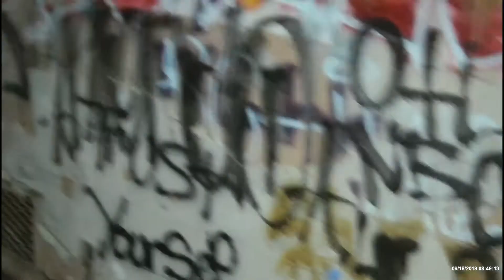Old military base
Watch as Brandon and Amber make there way onto an old military base , where they a temped  to talk to spirit's.